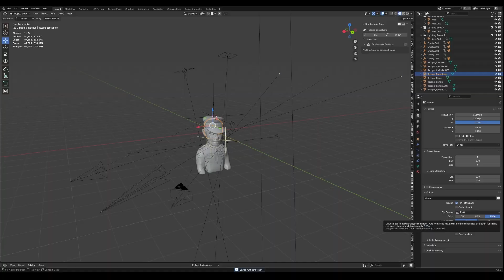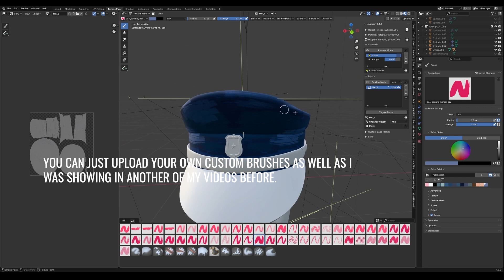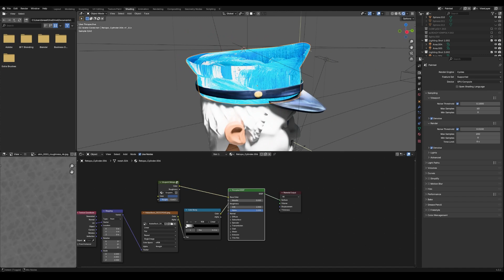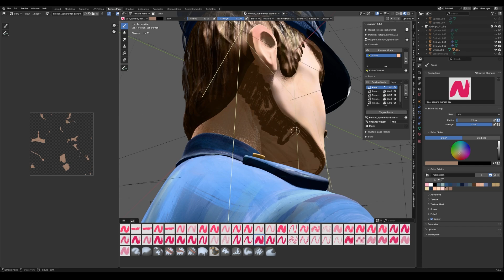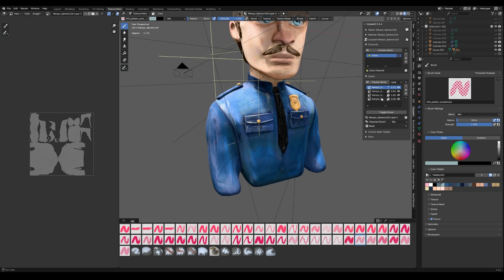Do THIS to get the Arcane Look in Blender! A Painterly Texturing Tutorial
In this Arcane Blender tutorial I want to show you a way how I create a painterly art style similar to the recent Arcane/  Spider Verse or TMNT movies that works in both Cycles And Eevee. I use a mix of Paid (quad remesher and Texture Brushes) and free Add ons (UCUPaint), however you can achieve this style completely for FREE without the need for paid add on's.
I am in love with this style and hope you can maybe pick up a few things in this video to help you achieve the same or far greater. I talk specifically about a simple Shader setup and how to Texture in a painterly look. It’s super easy and perfect for Beginners. Great results guaranteed!

You can potentially learn the following:
how to do the spider verse style in blender
how to create Arcane In Blender
Blender 4.3 Arcane Tutorial for Beginners
Painterly Comic look with blender
Blender eevee and cycles
Eevee tutorial for weaker computers
How to add hand painted texture to objects in Blender
How to videos for learning blender